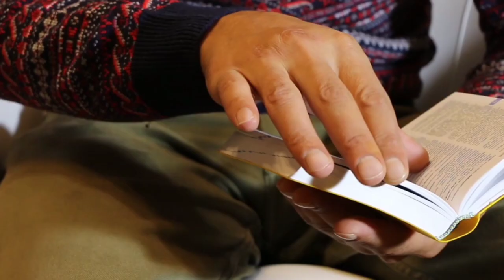क्या किया था इसने? 😱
The Objective of this video is sharing of information.please note our objective is not to hurt sentiments of any particular person ,sect or religion .these are revelation , stories, anecdotes, mysteries and information meant only for education purposes and we hope they'd be taken likewise.

 Please help us grow more.